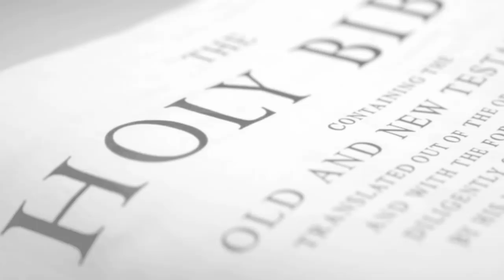'Not So Triumphal Entry' - Sermon For Palm Sunday 2012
Sermon for Palm Sunday - 1.April, 2012. 'Not So Triumphal Entry' - Mark 11:1-8

Reconciliation Christian Church, Orange, NJ. Anthony Mark LaMort, Pastor.

We are a small, brand new congregation - founded in July of 2010. While we are recognized by the State of New Jersey and the United States Federal Government as a religious institution, we are not part of any denomination. We consider ourselves to members of the larger Family of God.

We are a Christ-centered, Biblically based church that recognizes and respects the diversity of individuals and groups while striving towards the unity of all people in Christ, for in Christ there is no slave or free, Jew or Gentile, male or female. (Galatians 3:28)

The saving Gospel of Peace is for all people: He is the atoning sacrifice for our sins, and not only for ours but also for the sins of the whole world. (1 John 2:2)

We strive to be 'bringers of the Light of Christ' -- 'Ambassadors for Christ'; believing that all this is from God, who reconciled us to himself through Christ and gave us the ministry of reconciliation: that God was reconciling the world to himself in Christ, not counting people's sins against them. And he has committed to us the message of reconciliation. We are therefore Christ's ambassadors, as though God were making his appeal through us. (2 Corinthians 5:1-20)